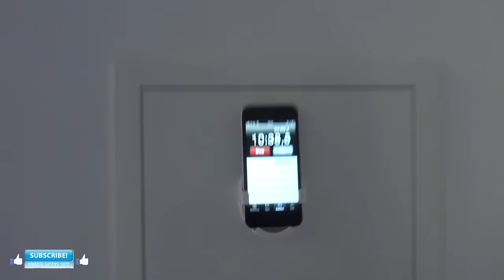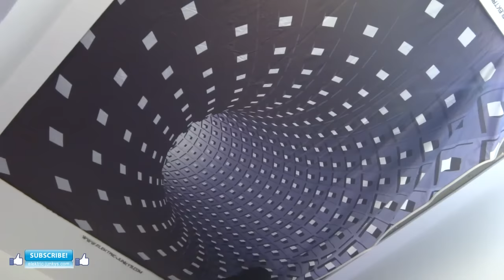3D Infinity Ceiling Stretch Ceiling illusion Effect on False Ceiling by elektric-junkys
How to install a Stretch Ceiling also Called False Ceiling the DIY by elektric-junkys.com

🛠 Material List.:
Heat Blower
Solder Station
Makita Driller
Circular Saw

elektric-junkys.com newest Stretch Ceiling DIY how to make your own Stretch Ceiling Roof, join our DIY Group.
 visit our Channel for more Amazing DIY Videos such as how to build your own Flexible LED Display, or how to build an LED Infinity illusion mirrow, how to LED Floor Tiling and much more.

We Print you up to any Foil on your needs, Sky Ceilings, Forrest Ceilings, Family or Baby Ceilings or Wall stretch Foils, Just reply us tell us the size and the picture in High Resolution, we can make up to all Angles Stretch Ceilings triangle or Round Stretch Ceilings, Square Stretch Ceilings, Nothing is impossible just contact us at elektric-junkys.com
LED Infinity Ceiling Stretch Ceiling 3D illusion Effect on Stretch Ceiling infinity Ceiling clipso

For this Project we used dual Line LED Strips 5050 RGB, but there is also the Posibility to use WS2811, WS2812b, LPD6801 or Other LED Strips, there is also a way to use an White Streetch ceiling roof and prepare Adressable LED Strips under before to animate an Sky, Cloud animation, or Sunrise, we are glad to hear from you